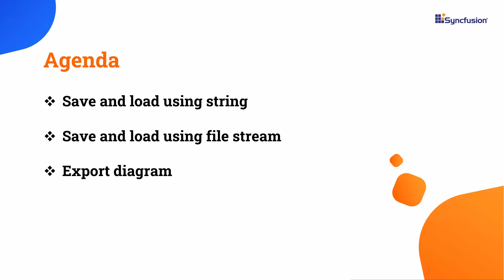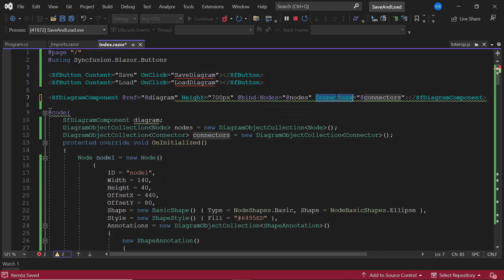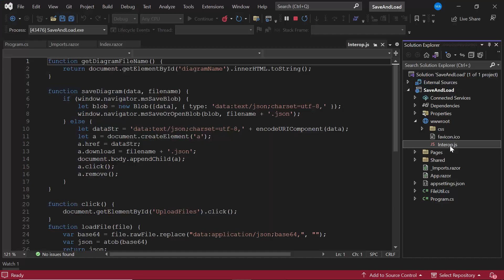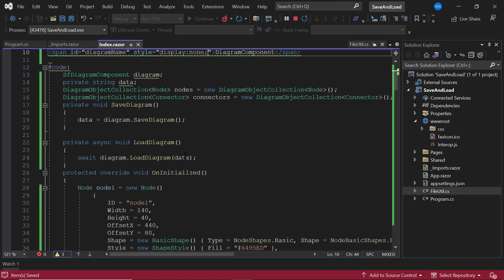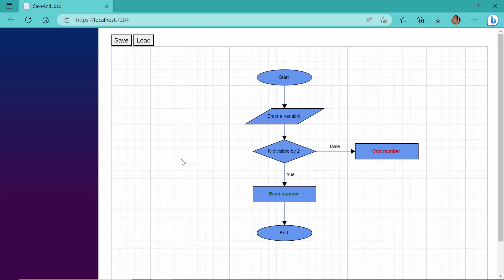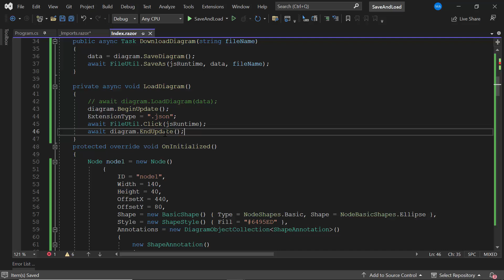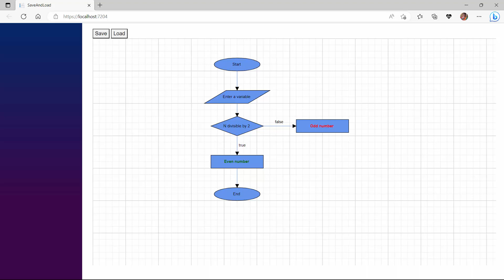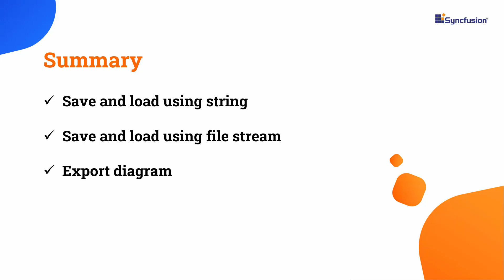How to Save and Export a Blazor Diagram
Learn how easily you can save and export a Blazor Diagram of Syncfusion. This video demonstrates how to save and load a Blazor diagram as a string and file stream. It also shows how to export a diagram in different file formats.

The Blazor Diagram component helps visualize, create, and edit interactive diagrams. It supports creating flowcharts with all the standard flowchart shapes, as readily available and easy to use. It also supports organizational charts, mind maps, and more with built-in automatic layout algorithms. Explore our tutorial videos Example project

Watch the following video to know how to create a node and different types of node shapes in a Blazor Diagram

Watch the following video to know how to create and customize connectors in a Blazor Diagram

If you need a trial license key, start your Blazor trial under your Syncfusion account. Then, you can obtain your trial license key from the downloads page. Check if you are eligible for a free license for all Syncfusion products on our Community License page.

BOOKMARK DETAILS
[00:00] Introduction
[00:21] Render the Blazor Diagram component
[01:17] Save and load diagrams using string data
[04:23] Save and load diagrams using file stream
[11:10] Export diagrams